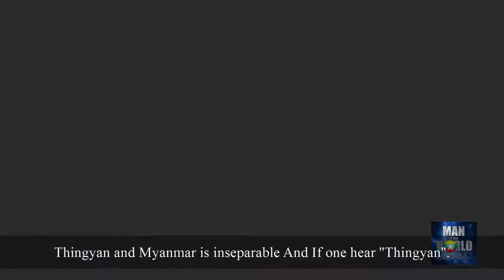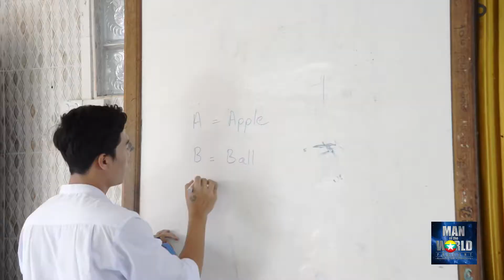Man Of The World 2018 (Mr Myanmar)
Advocacy Video
ThinGyan Water Festival in Myanmar And Some poor children and orphanage are need to supplement for their education,

Mister Myanmar